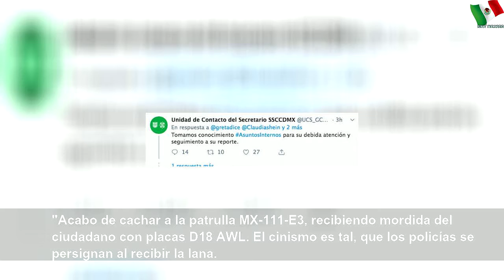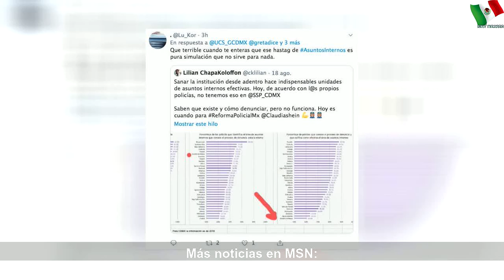Policía se persigna tras recibir mordida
Policía se persigna tras recibir mordida | Large Word
La corrupción a todos niveles es uno de los vicios sociales a combatir, y si bien es cierto que darle &#39;mordida&#39; a los agentes de tránsito es tan tradicional en México como la música de mariachis, ahora, en esta época de Internet, esta práctica se podría acabar si como el internauta que grabó este video, lo difunde y sancionan a los responsables.